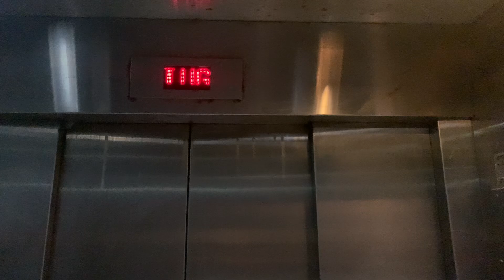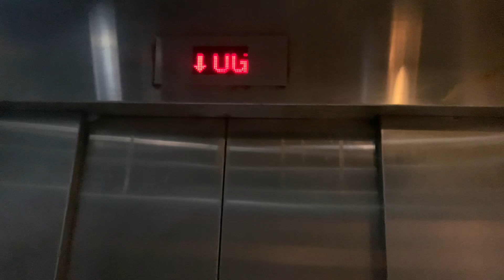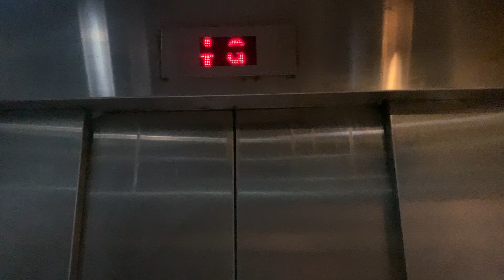灣仔鵝頸街市（南座）OTIS貨用升降機（G2號升降機，停各層）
地址：香港香港島灣仔寶靈頓道21號鵝頸街市（南座）

本機停靠樓層：LG, G, UG, 1（４層）

This lift serves: LG, G, UG, 1 (4 floors)

OTIS Goods Traction Elevator, Bowrington Market (South Block), 21 Bowrington Street, Wan Chai, Hong Kong Island, Hong Kong